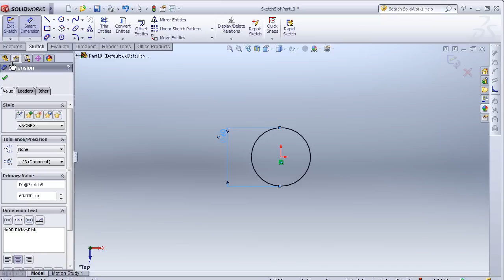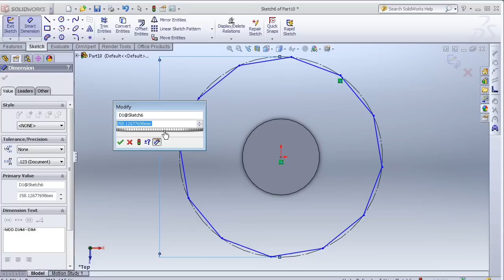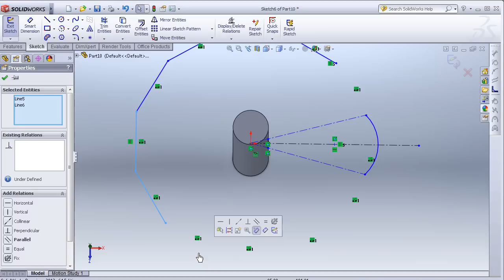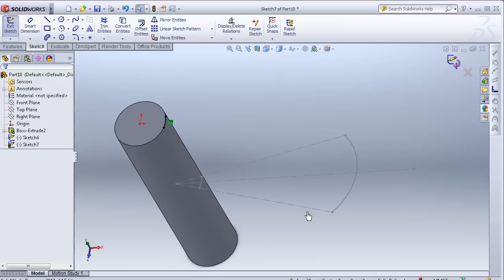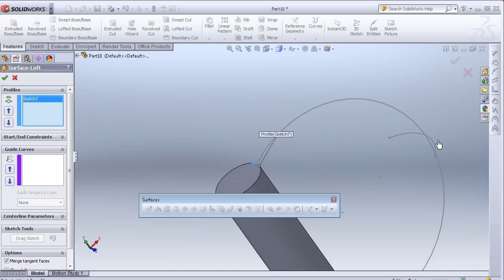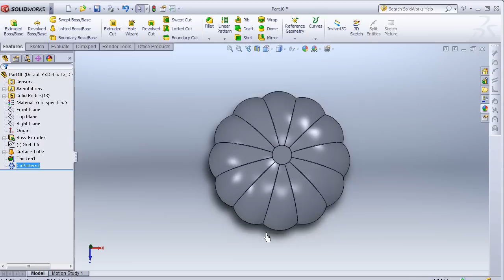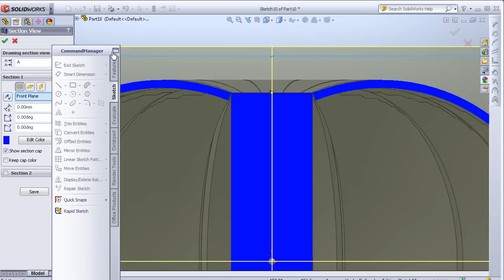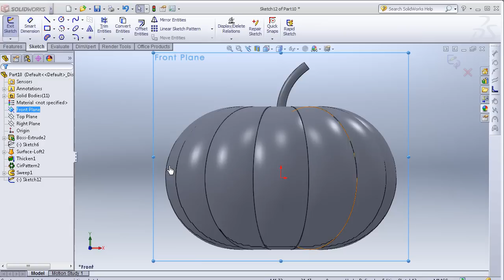SolidWorks Tutorial #115: Halloween Pumpkin pt1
#115- SolidWorks Tutorial: Halloween Pumpkin pt1- Math is behind the perfect shape of the pumpkin!
This channel is dealing with EVERYTHING about SolidWorks aims to make the viewer a professional SolidWorks user! And to help students with NO cash to attend expensive SolidWorks trainings!!!

This Channel contains topics about:

- SolidWorks Sketch
- SolidWorks Surface
- SolidWorks Motion
- SolidWorks Weldments
- SolidWorks Mold Design
- SolidWorks Simulation
And MORE

GO PROFIST ...BE SOLIDWORKIST  ◄ A suggested title for this channel o0